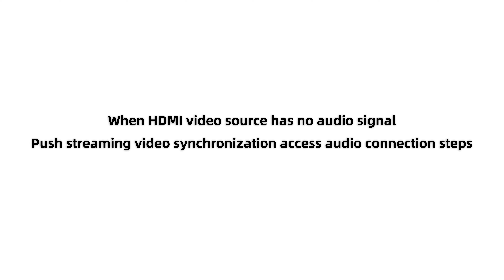hdmi video capture card how to use?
HDMI video capture card 1805, supports local 4K loop display; supports multiple live broadcast platforms such as YouTube live broadcast; compatible with multiple operating systems such as MAC OS, Android, and Windows